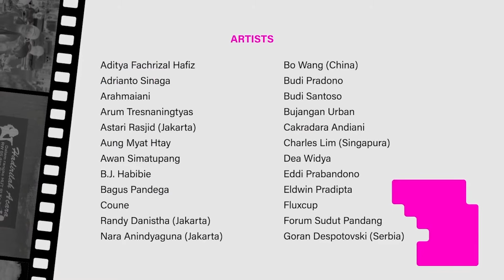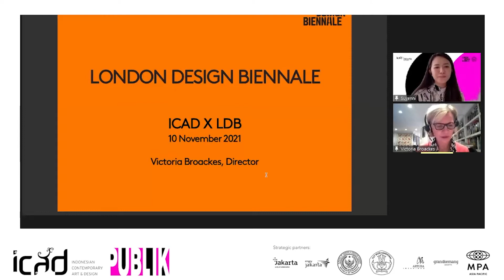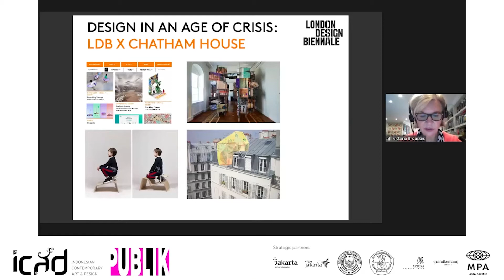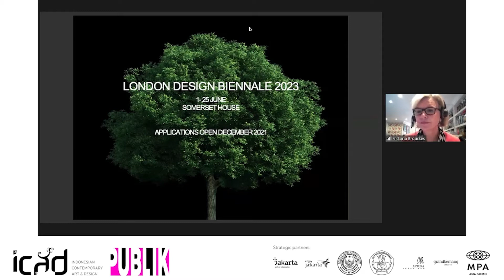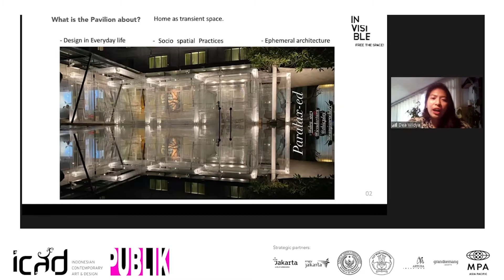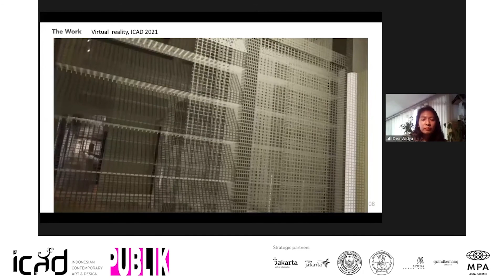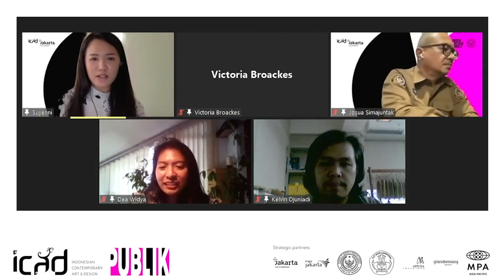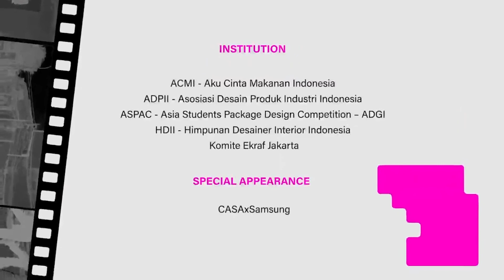"The Invisible: Free the Space!" - Indonesian Pavilion at the London Design Biennale 2021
Discussion in collaboration with London Design Biennale and the Ministry of Tourism and Creative Economy of the Republic of Indonesia (Kemenparekraf)

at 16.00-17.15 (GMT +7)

Speakers:
1. Victoria Broackes (Director, London Design Biennale)
2. Josua Puji Mulia Simanjuntak (Staf Ahli Menteri Bidang Inovasi dan Kreativitas Kemenparekraf & Jury, Indonesian Pavilion at the London Design Biennale 2021)
3. Dea Widya (Artist, Indonesian Pavilion at the London Design Biennale 2021)

Moderator: Suyenni

Opening Note: Harry Purwanto (Head of Yayasan Design+Art Indonesia)

Through this discussion, we looked further into what makes London Design Biennale a special initiative, as well as its significance in the international design world. The talk also zoomed into the Indonesian Pavilion at London Design Biennale 2020, which featured the work of Dea Widya.